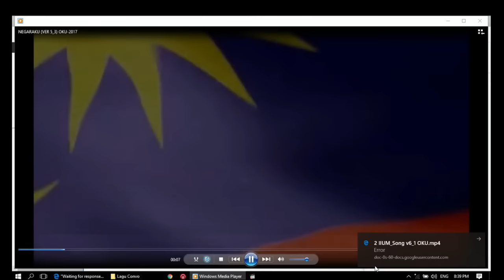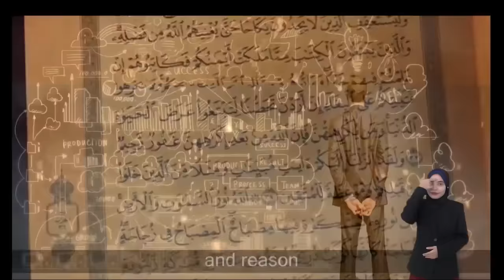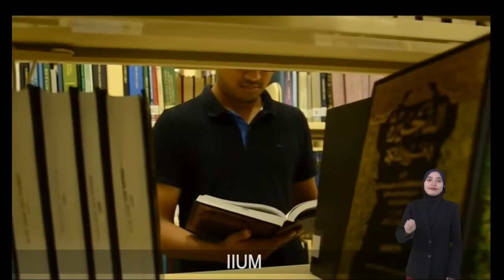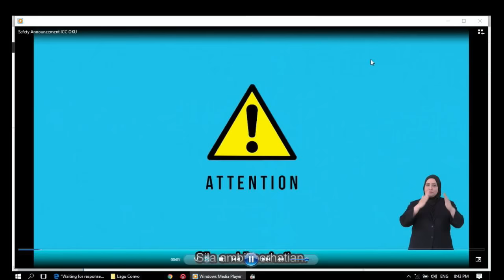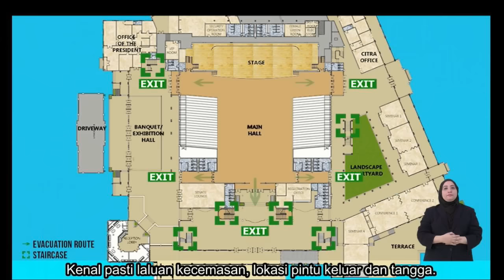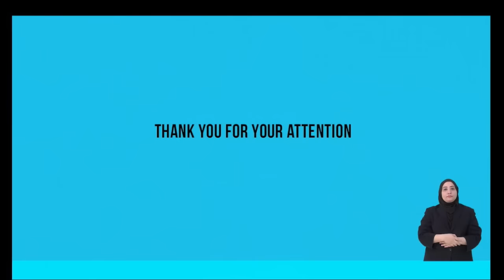Inaugural IIUM President Lecture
Location : Main Hall, ICC
Date : 2nd October 2018 / Tuesday
Time : 8.00 pm - 10.00 pm
by YB Dr Maszlee Malik
Organizer : IIUM